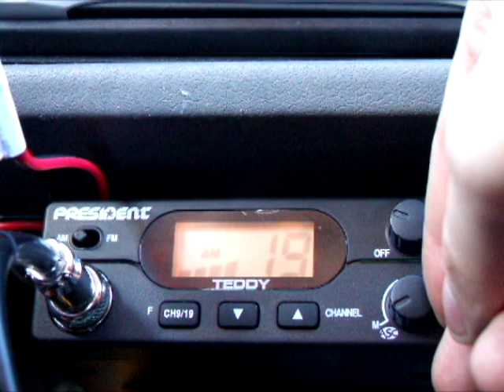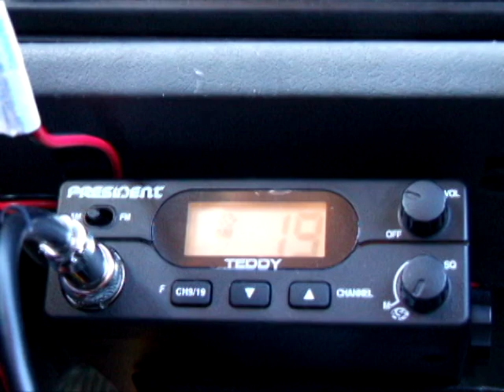President Teddy ASC